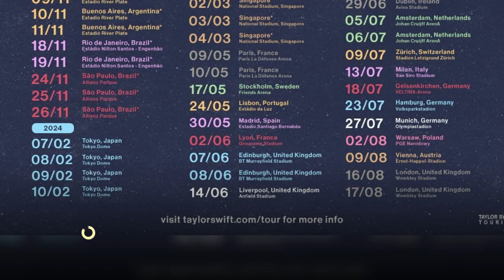Taylor Swift Bakal Konser The Eras Tour di Singapura dan Tokyo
Taylor Swift resmi mengumumkan jadwal konser internasional tur The Eras Tour. Kali ini, ia akan datang ke Asia, Eropa, dan Australia.